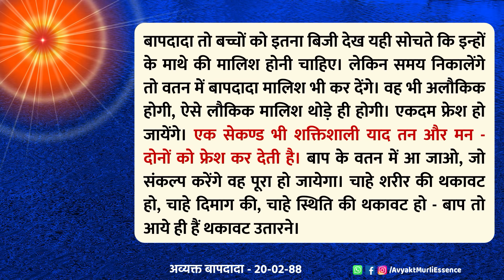सूक्ष्मवतन में मालिश का अनुभव : दिमाग, शरीर और स्थिति की सारी थकावट दूर कर रिफ्रेश हो जाएंगे..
Title - Alaukik Malish Ka Anubhav - Meditation Commentary
Speaker - BK Rahul

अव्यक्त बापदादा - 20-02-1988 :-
बापदादा तो बच्चों को इतना बिजी देख यही सोचते कि इन्हों के माथे की मालिश होनी चाहिए। लेकिन समय निकालेंगे तो वतन में बापदादा मालिश भी कर देंगे। वह भी अलौकिक होगी, ऐसे लौकिक मालिश थोड़े ही होगी। एकदम फ्रेश हो जायेंगे। एक सेकण्ड भी शक्तिशाली याद तन और मन - दोनों को फ्रेश कर देती है। बाप के वतन में आ जाओ, जो संकल्प करेंगे वह पूरा हो जायेगा। चाहे शरीर की थकावट हो, चाहे दिमाग की, चाहे स्थिति की थकावट हो - बाप तो आये ही हैं थकावट उतारने।

ஜ●▬▬▬▬▬ஜ۩۞۩ஜ▬▬▬▬●ஜ

& Meditation Commentaries..

ஜ●▬▬▬▬▬ஜ۩۞۩ஜ▬▬▬▬●ஜ

                    ɾҽցαɾժs,
      अव्यक्त मुरली Essence टीम
                  ϐℓєѕѕє∂ ϐγ

ஜ●▬▬▬▬▬ஜ۩۞۩ஜ▬▬▬▬●ஜ

🌸Other Powerful Meditation Commentary🌸

In this channel, you find Spiritual classes, Divine healing meditation commentaries, Amritvela & Numasham Guided Meditation & Music..